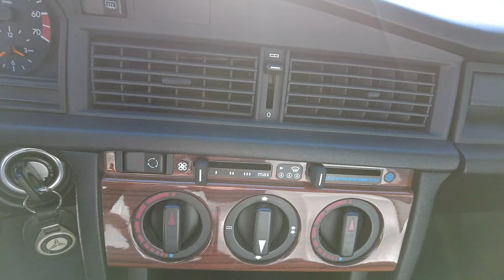1991 Mercedes-Benz 190E 2.3 Walkaround & Sound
Ein Baby-Benz zum Verlieben: Dieser 1991er W201 ist eines der am besten erhaltenen Exemplare, welches uns je untergekommen ist. Der Erstlack «Bornit» weist kaum Kampfspuren auf und auch das Interieur sowie die Scheiben befinden sich nahezu im Auslieferungszustand. Der Motor springt sofort an und schnurrt wohlwollend vor sich hin, das Getriebe schaltet wie am ersten Tag, alle Schalter und Knöpfe funktionieren und so rollt dieser originale 190er Benz anmutig und in gewohnter Gelassenheit über den Asphalt von heute.

Modellgeschichte:

Bei seiner Vorstellung im Dezember 1982 zeigt sich die Mittelklasse-Limousine, intern „Kompaktklasse“ genannt stolz mit klarer Keilform mit feinen Lichtkanten. Das zeitlose, geradlinige Design verdanken wir Bruno Sacco. Der “Baby-Benz” wird schnell zum Erfolg und zum Vorbild für folgende Modellgenerationen, wie der C-Klasse.

Um die Wirtschaftlichkeit zu optimieren haben die Mercedes-Ingenieure einerseits an Aerodynamik und andererseits an der Karosserie getüftelt. Dank hochfester Stahlbleche konnte das Gewicht auf nur 1’180 kg getrimmt werden, ohne Abstriche bei der passiven Sicherheit zu machen. Das richtungsweisende Fahrwerk mit Raumlenker-Hinterachse wurde eigens für den Typ 190 entwickelt. In dieser Konstruktion wird jedes Hinterrad von fünf unabhängigen Lenkern geführt, was für eine optimal kontrollierte Radführung sorgt. Vorne arbeitet eine Dämpferbein-Vorderachse mit Bremsnick-Abstützung und Dreiecks-Querlenkern.

Gebaut wird der Typ 190 in Sindelfingen und Bremen. Im März 1988 läuft in Bremen der millionste W 201 vom Band: Die Kompaktklasse hat sich erfolgreich als dritte grosse Baureihe der Marke etabliert. Mercedes-Benz überarbeitet in diesem Jahr den 190er gründlich. Sechs Jahre nach der Präsentation des ersten Typ 190 stellen die Stuttgarter im September 1988 auf dem Pariser Automobil-Salon das Ergebnis dieser Modellpflege für die Kompaktklasse vor. Im Vordergrund stehen die stilistische Überarbeitung der Karosserie und die Neugestaltung des Innenraums.

Die  Front- und Heckschürzen werden weiter nach unten gezogen und mit voluminöseren Stossfängern versehen, die dank neuer Trägerteile und geänderter Pralldämpfer eine höhere Energieaufnahme erlauben. Die neue Burgschürze stammt ursprünglich aus dem 190 E 2.6 und reduziert nun bei allen Modellen den Auftrieb an der Vorderachse. Am Heck optimiert die neue Schürze hingegen die Luftabströmung. Fahrer und Passagieren zeigt sich der Typ 190 aufgrund eines neu gestalteten Innenraums grosszügiger und komfortabler.

In Sindelfingen endet die Produktion des Typs 190 im Februar 1993, in Bremen stoppt das Band im August. Insgesamt sind 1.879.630 Fahrzeugen des Typs gebaut worden.

ENGLISH:

A baby Benz to fall in love with: This 1991 W201 is one of the best preserved examples we have ever come across. The first varnish "Bornit" shows hardly any signs of struggle and also the interior and the windows are almost in delivery condition. The engine starts right up and purrs along benevolently, the transmission shifts like it did on day one, all switches and buttons work, and so this original 190 Benz rolls gracefully and with its usual composure over the asphalt of today.

Model history:

When it was unveiled in December 1982, the mid-size sedan, internally called the "compact class," proudly displayed a clean wedge shape with fine light edges. The timeless, straight-lined design is thanks to Bruno Sacco. The "baby Benz" quickly became a success and a model for subsequent model generations, such as the C-Class.

To optimize economy, Mercedes engineers tinkered with aerodynamics on the one hand and the body on the other. Thanks to high-strength sheet steel, the weight was trimmed to just 1,180 kg without compromising passive safety. The trend-setting chassis with space-link rear axle was developed specifically for the Type 190. In this design, each rear wheel is guided by five independent control arms, ensuring optimally controlled wheel travel. At the front, a damper-strut front axle with brake-nick support and triangular wishbones operates.

The Type 190 was built in Sindelfingen and Bremen. In March 1988, the millionth W 201 rolled off the production line in Bremen: the compact class had successfully established itself as the brand's third major model series. Mercedes-Benz thoroughly overhauled the 190 in this year. Six years after the presentation of the first Type 190, the Stuttgart company unveiled the result of this model update for the compact class at the Paris Motor Show in September 1988.

The front and rear aprons are pulled further down and fitted with more voluminous bumpers that allow greater energy absorption thanks to new support parts and modified impact absorbers.

Production of the 190 ends in Sindelfingen in February 1993, and in Bremen in August. A total of 1,879,630 vehicles of the type were built.